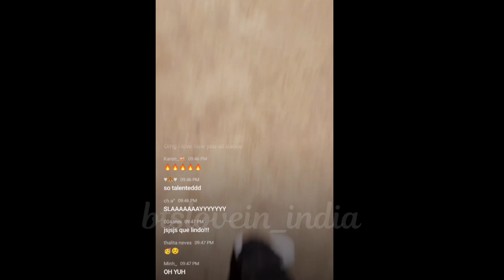Taehyung's weverse live 😱 | Bts v dancing and vibing at 1 Pm 😱😱